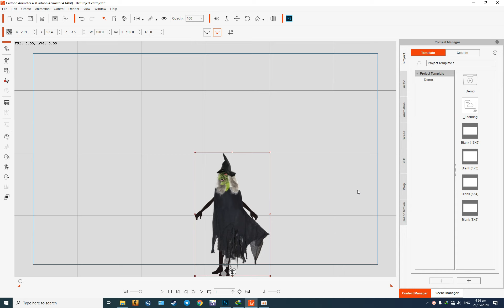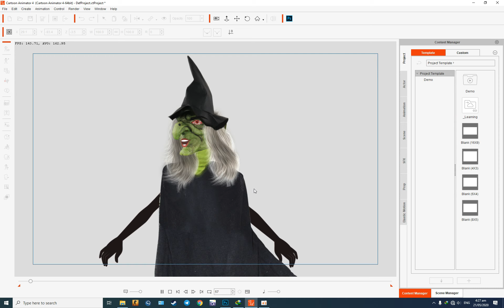Auto lip synch aur auto eye blink | Cartoon Animator 4